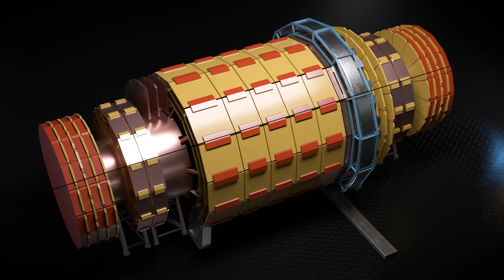Brian Cox Describes The Frontier of Particle Physics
We dive into the cutting-edge world of particle physics. Brian explains the incredible discoveries made at CERN, including the Higgs boson, and why smashing protons together at nearly the speed of light unlocks the building blocks of the universe.